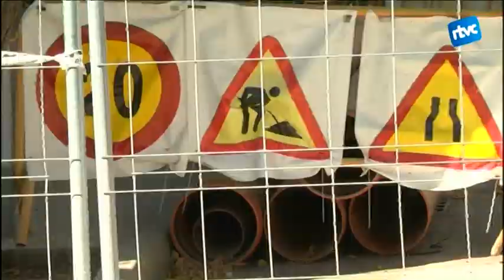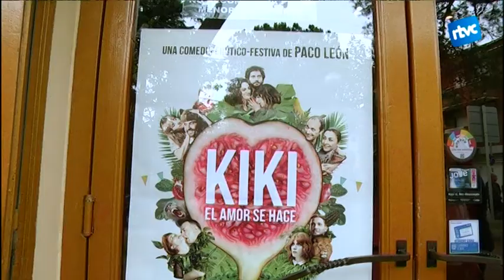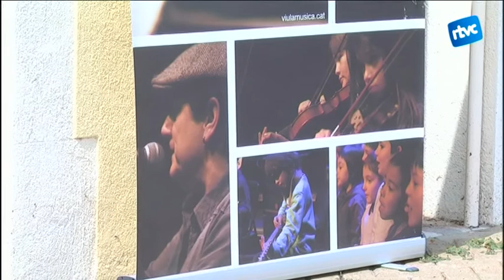Cardedeu Informatiu - 12/9/2016